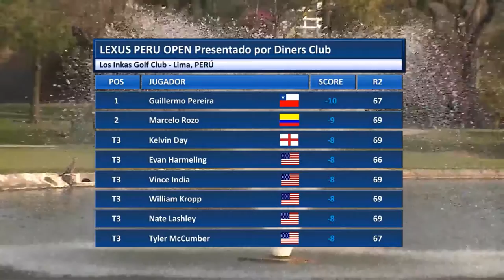Lexus Peru Open Presentado por Diners Club BLOQUE 2